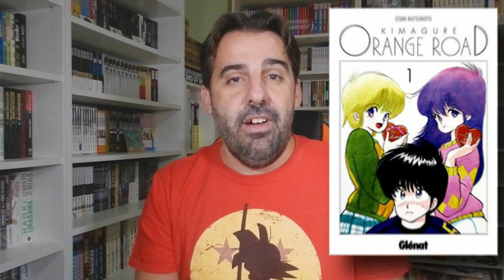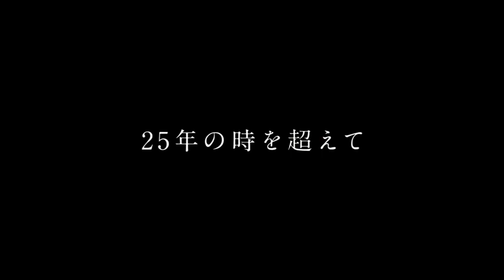NOTICIERO OTAKU 13 (SEMANA DEL 12 AL 17 DE OCTUBRE)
¡¡Yokosó!! ¡Aquí tenéis vuestra nueva ración del esperado Noticiero Otaku! Nuevo repaso semanal a las noticias del mundillo del manga y el anime haciendo hincapié en los estrenos en cines japoneses con títulos de tanto peso como Evangelion, Sailor Moon o Kimetsu no Yaiba, además de algunos live-action o el repaso a las novedades manga.